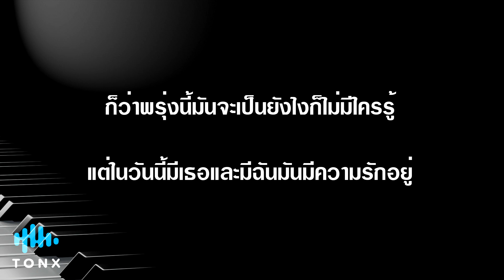เพื่อนกันฉันรักเธอ - Kamikaze l คีย์ผู้ชาย คาราโอเกะ เปียโน [Tonx]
เพื่อนกันฉันรักเธอ - Kamikaze l คีย์ผู้ชายคาราโอเกะ เปียโน (Piano by Tonx)

✭สำหรับคนที่นำ Backing Trackนี้ไปใช้ กรุณาแปะลิ้งค์ให้ด้วยนะครับ
Tonx's Piano Studio :

🙏  Airpay ID : TonxKrittanan
🙏  บช กสิกรไทย : 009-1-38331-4 นายกฤตนัน ศรีอ่อน

  สำหรับคนที่นำ backing track นี้ไป cover
  กรุณาลงเครดิตหรือแปะลิ้ง ให้ด้วยนะครับ